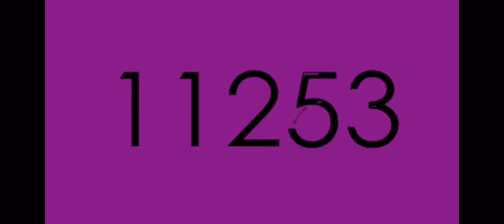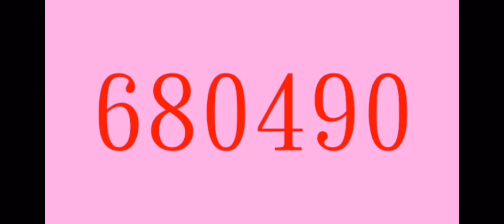Numbers 1 to 10000000000